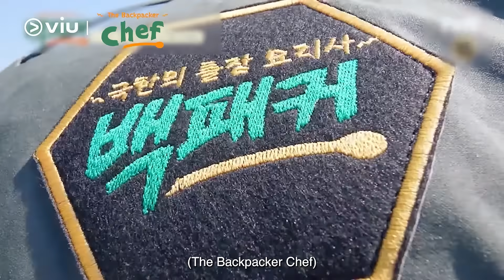[Trailer] The Backpacker Chef ⛰️ | Coming to Viu on 27 May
Coming Soon ⛰️ Get ready to cook and backpack with AhnBoHyun, DinDin, OhDaeHwan and Chef BaekJongWon in TheBackPackerChef coming to Viu this Fri, 27 May.